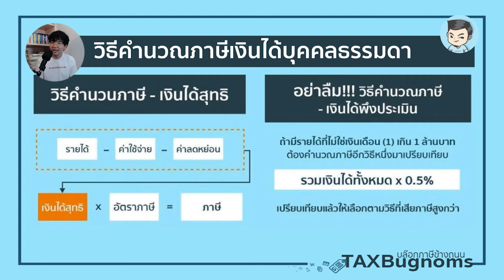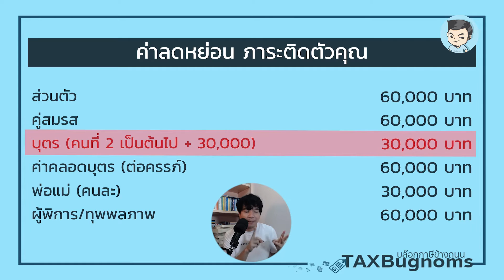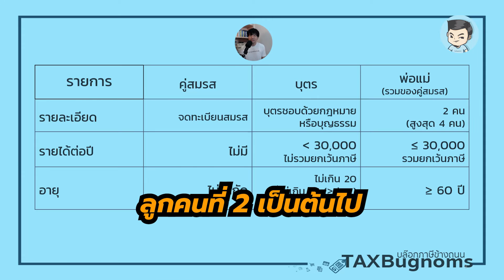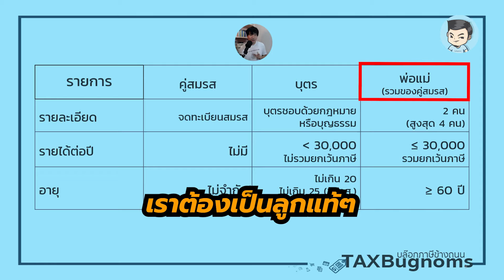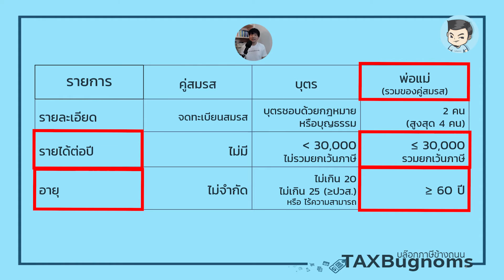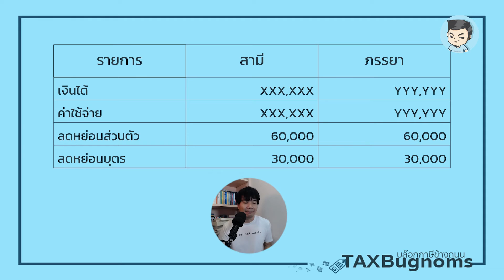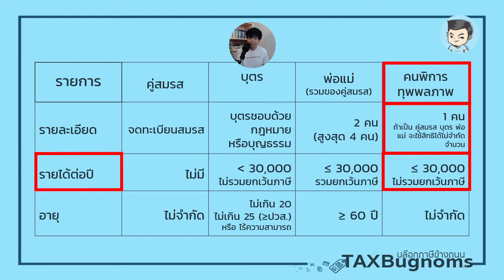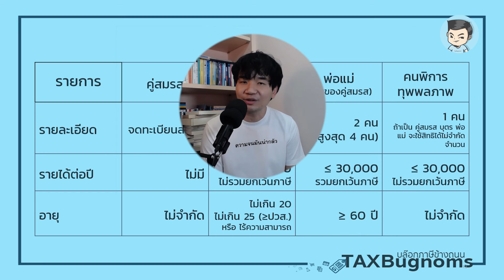7 เรื่องต้องรู้ ก่อนนำคนในครอบครัวมา ลดหย่อนภาษี | ค่าลดหย่อน EP.1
ก่อนจะนำคนในครอบครัวมาลดหย่อนภาษี ต้องรู้อะไรบ้าง มาพูดคุยรายการลดหย่อน และ วิธีการคำนวณ ภาษีเงินได้บุคคลธรรมดา กันครับ

โดยรายการลดหย่อนทั้งหมดนี้เป็นกลุ่มของคนที่เราต้องดูแล แต่สิ่งสำคัญคือการใช้ให้ถูกต้องและครบตามเงื่อนไขที่กฎหมายกำหนดไว้ เพือให้ไม่มีปัญหาภายหลังจากการยื่นภาษีเงินได้นั้นเอง

โดยสิ่งที่ต้องรู้ในกลุ่มของภาระครอบครัวที่เราต้องดูแล นั้นคือ ต้องมีข้อจำกัดในเรื่องต่าง ๆ ที่เกี่ยวกับคนที่เราใช้สิทธิ์ลดหย่อน เช่น สถานะทางกฎหมายที่ถูกต้อง อายุที่กำหนดไว้ และ รายได้ที่ไม่เกินเกณฑ์ที่กฎหมายกำหนดนั่นเองครับ

พรี่หนอมทำซีรีส์ ค่าลดหย่อน มาให้เพื่อทำให้ทุกคนเข้าใจเรื่องนี้มากยิ่งขึ้น ถ้าคิดว่ามีประโยชน์ต่อคนหมู่มาก ฝากกดติดตามกันด้วยนะครับ

0:00 Intro
0:29 ลดหย่อนภาษีไม่ใช่ลดภาษี
1:05 ลดหย่อนส่วนตัว
1:33 ลดหย่อนคนในครอบครัว
2:12 เงื่อนไขลดหย่อน
7:53 พ่อแม่ลดหย่อนลูก
8:51 คนพิการหรือทุพพลภาพ
10:40 ไม่ควรใช้กลุ่มนี้วางแผนภาษี